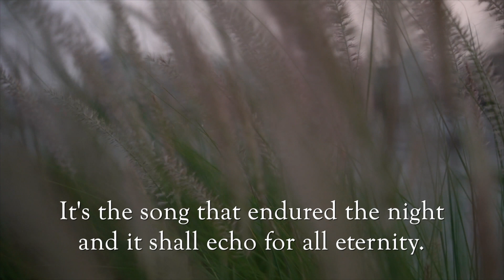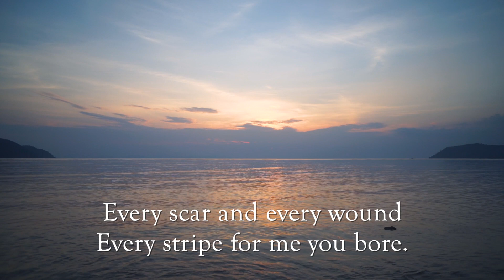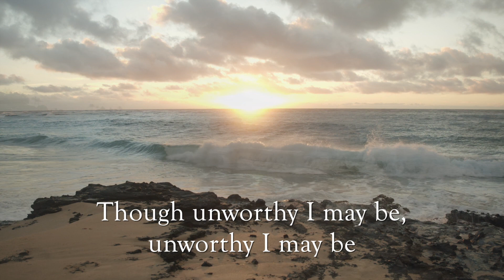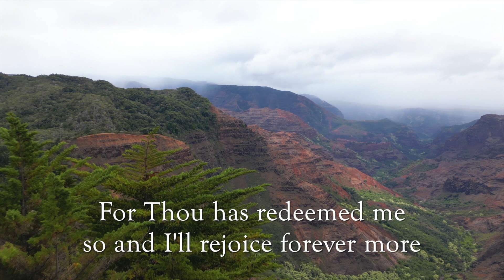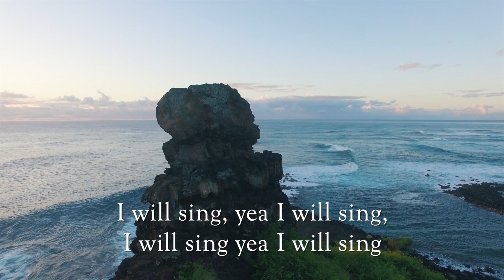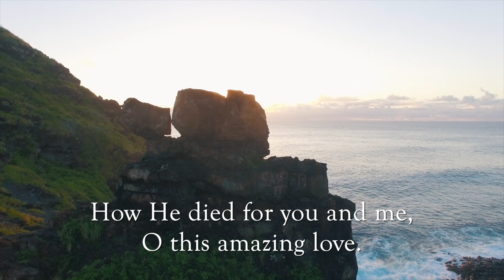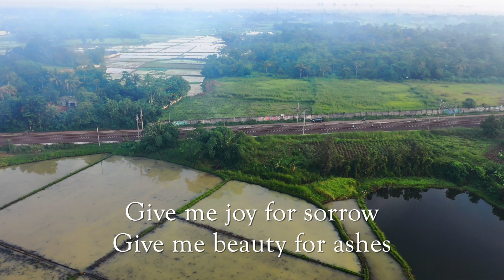Joy for Sorrow | Live | Wells Worship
This recording of Wells Worship was captured live on 10-1-23

I would love to hear from you all.  A free lead sheet is available at the website below.

Listen to more *Wells Worship* on all major platforms and download free extra music resources available at HymnsofTheLastDays.com.

May God be glorified and you the listener be brought to a deep faith in the everlasting gospel!